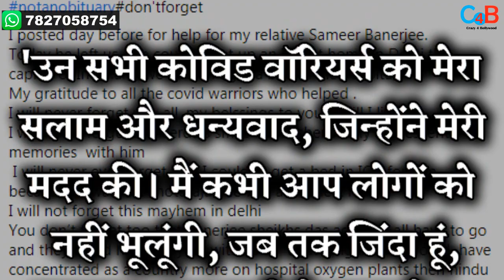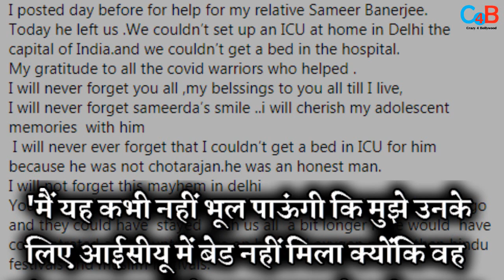Late Actor Sutapa Sikdar Blasts On Social Media Over Hospital Beds Availability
Irrfan Khan’s wife SutapaSikader express her anger after a relative died due to infection!